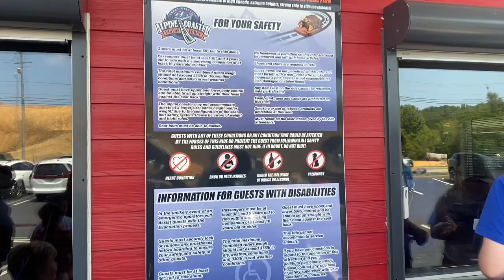Theme Park Tempo: Alpine Coaster Pigeon Forge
Yet another coaster and another mountain! Come with me as I soar through the Smokey Mountains on the Alpine Coaster !